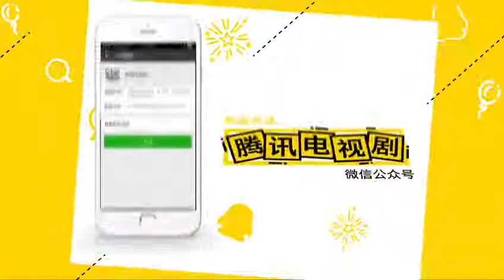订阅观看 31集预告 那年花开月正圆